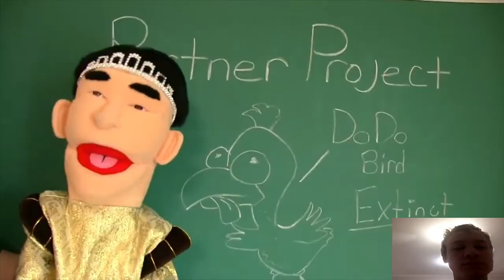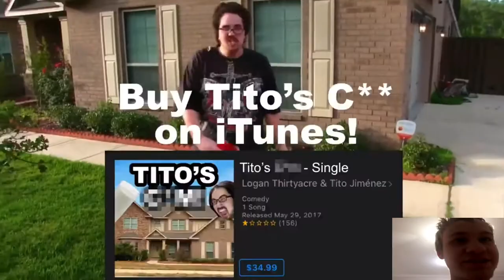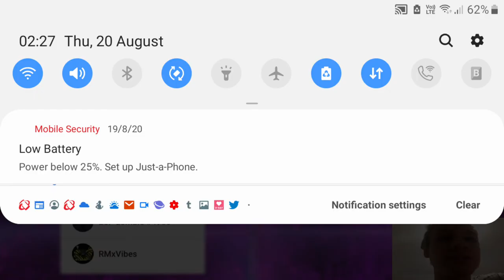Vinnie Reacts S1 E4: SML YTP: Jeffy's Boxing Match! - Reaction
Jeffy in the WWE Superstars!